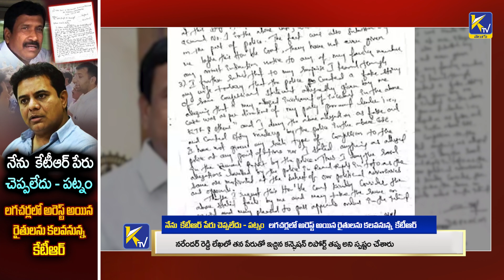నేను కేటీఆర్ పేరు చెప్పలేదు - పట్నం | Ktv Telugu